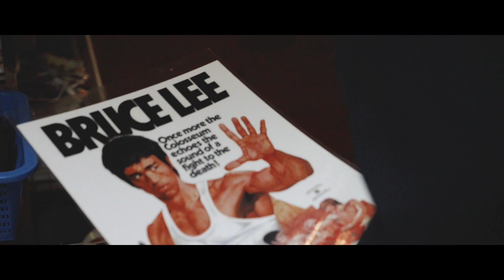HONG KONG | Sony A7II Travel Video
In April, I traveled to Hong Kong for the first time and it didn't disappoint. There's a beautiful dichotomy between tradition and modernity, chaos and quiet. It strikes the perfect balance.

Main Camera
Street Photography Lens
POV Camera (I recommend buying a newer version lol)
All-Around Lens
ND Filter
Portrait Lens
Shotgun Mic
Lav Mic
Travel Tripod
Portable SSD

All music is from Artlist (get two extra months free with my link):

Lens: Sony FE 24-105 f4 G
Shot handheld
Edited & Graded in Premiere Pro